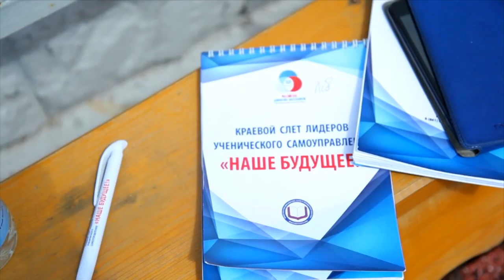В центре "Смена" состоялся слет лидеров ученического самоуправления «Наше будущее»